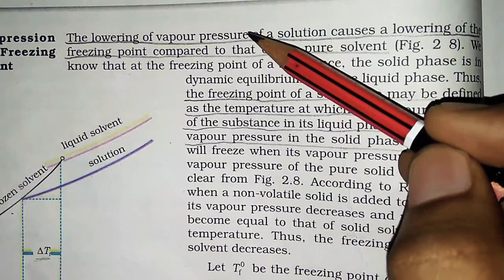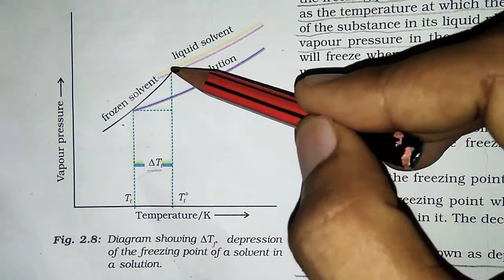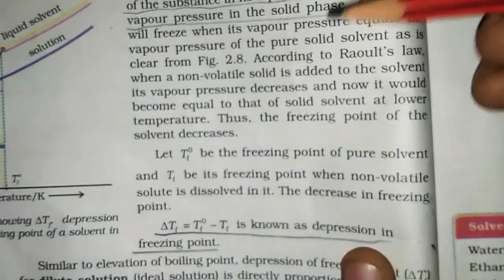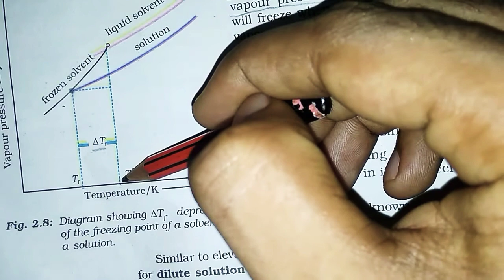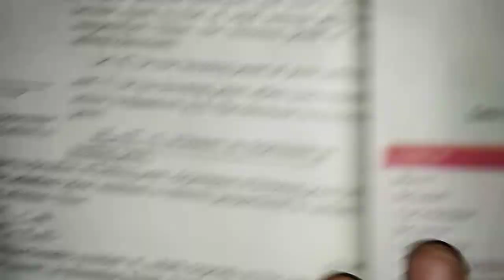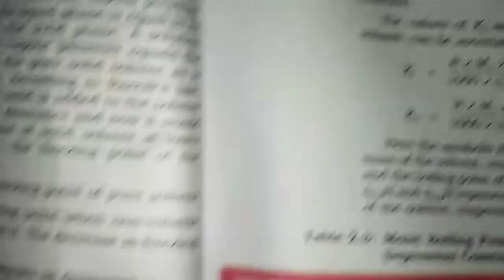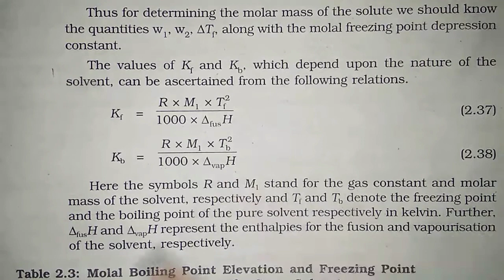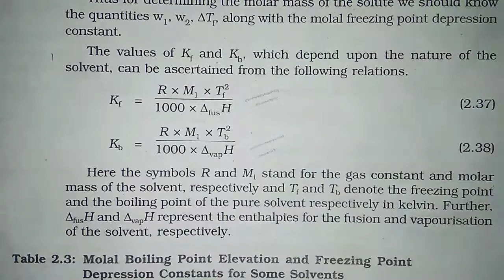12th Chemistry Ch.-2||Part-11||Depression of freezing point||Study with Farru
Solutions
Topic- Colligative properties-- Depression of freezing point